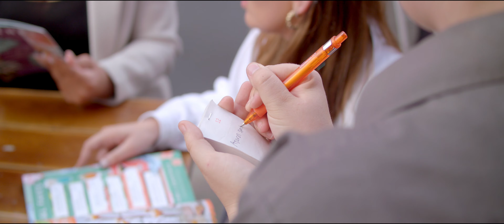good night out food drink m4v